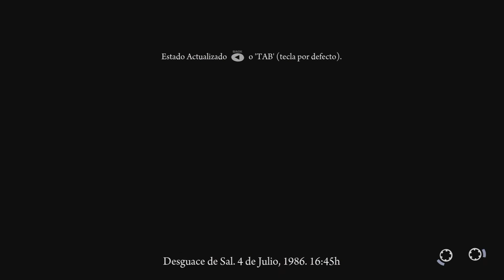Deadlight | Capitulo 1 | Let's Play | Gameplay | ESP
El mundo ha llegado a su fin. No existe esperanza, no habrá un nuevo comienzo… Solo supervivientes. DEADLIGHT relata el viaje de Randall Wayne, un hombre que recorre Seattle en busca de su familia tras el catastrófico suceso de 1980 que arrasó la vida del planeta. En este impactante y cinematográfico juego de supervivencia en plataformas tendrás que correr, saltar, escalar y luchar por sobrevivir para seguir buscando respuestas y a tus seres queridos.
Características Principales:
Un mundo bello y mortífero donde un paso en falso puede ser fatal. Agudiza tu instinto de supervivencia y aprende a convertir tu entorno en un aliado más. Randall Wayne, un hombre convencional, se revelará como un superviviente nato en este mundo sin esperanza.
Piensa. Disparar indiscriminadamente nunca es buena idea: hay muchos más zombis que balas. Sé inteligente y evita los enfrentamientos directos siempre que puedas.
Un sugerente y tenebroso mundo. Los modelos y escenarios 3D en alta definición se combinan con el juego de plataformas 2D tradicional para crear un título "2.5D" a la vieja usanza. Atrapado en un mundo agonizante, el extraño periplo de Randall Wayne lo llevará hasta Seattle en busca de algo más que la mera supervivencia.
Gráficos en alta definición que te sumergirán en la atmósfera de un mundo muerto.
Nuevo modo de dificultad NIGHTMARE de los 80. ¡Alucinante!
¡Montones de extras, vídeos ""making of"", bocetos inéditos y mucho más!
Minimum:
OS:Microsoft® Windows XP SP3 / Vista / 7
Processor:2GHz+ or better
Memory:2 GB RAM
Graphics:Shader model 3.0 support
DirectX®:9.0c
Hard Drive:5 GB HD space
Sound:DirectX 9 compatible sound card
Additional:Supports Microsoft® Xbox 360 controller
Recommended:
Processor:Intel Core 2 Duo 2GHz+ or better
Memory:4 GB RAM
Graphics:512MB Video Card or better
DirectX®:9.0c
Sound:100% DirectX 9 compatible sound card